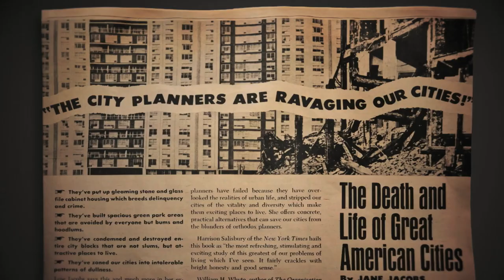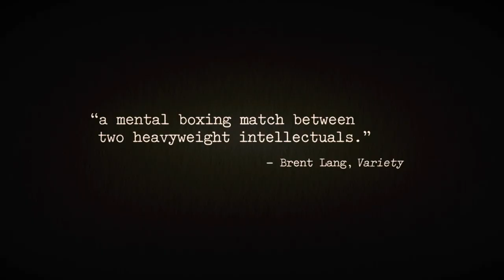Citizen Jane: Battle For The City | Official Trailer | DocPlay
Citizen Jane is a timely tale of what can happen when engaged citizens fight the power for the sake of a better world. Arguably no one did more to shape our understanding of the modern American city than Jane Jacobs, the visionary activist and writer who fought to preserve urban communities in the face of destructive development projects.